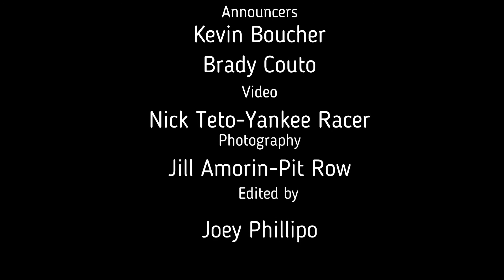9.16.22 Seekonk Speedway Pure Stock Feature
Pure stocks Round 2 of Chase For the Cup